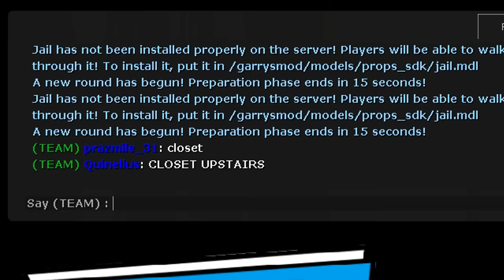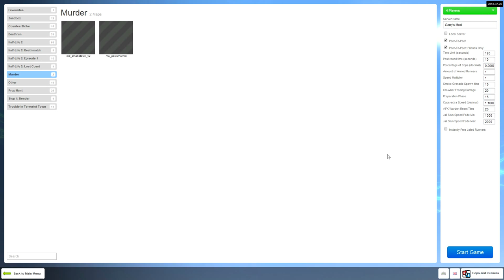GOTTA GO FAST!!! | Garry's Mod Cops & Runners Funny Moments #1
PART 1 - Run fast! Throw smokes! Dodge the warden! But, don't end up in jail! All this and more in Cops & Runners!

Hope ya have a great day, I'll see ya in the next one! ;D